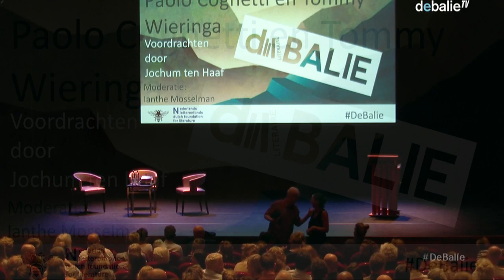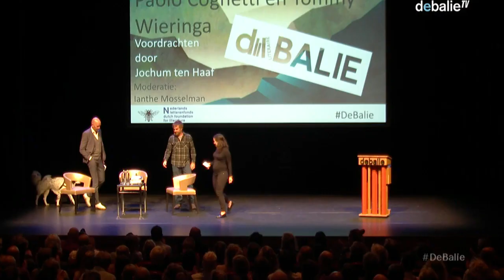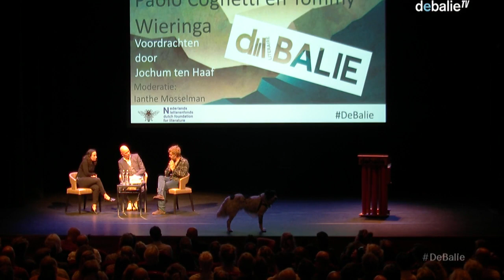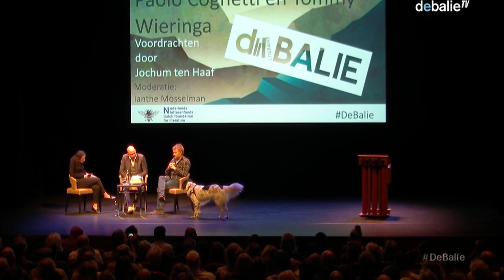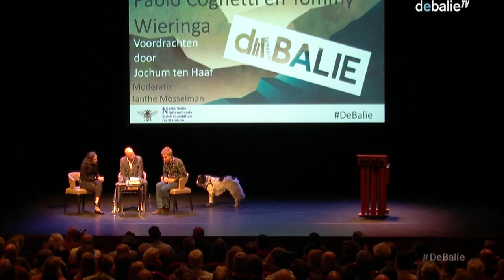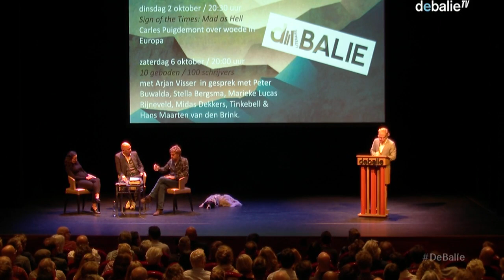Paolo Cognetti: a life in the mountains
In Paolo Cognetti’s The Eight Mountains the parents of Pietro move from their beloved mountains to the city. They are not the only ones. For decades more and more people all around the world have moved away from the countryside, from small villages and from the mountains to the city. Still, the longing to these mountains, longing to being surrounded by nature, remains. What is so attractive about the mountains, the lakes and the solitude that a life there is often accompanied by? Why does one want to climb the eight mountains, while the other prefers to remain in his place of birth? We will discuss this with the renowned and award-winning writers Paolo Cognetti and Tommy Wieringa.

During the evening we will take a closer look at the themes of Cognetti’s books The Eight Mountains and The Outside Boy. We will discuss the relationship of human beings with their living environment and nature, or, as one of the characters in The Eight Mountains Bruno rather calls it, with ‘the mountains, the river, the forest and the lake.’ We will discuss the desire for solitude but also, the need for friendship and companionship.

Writer Tommy Wieringa will join in conversation. Wieringa is a celebrated Dutch author. His latest novel De heilige Rita tells the story of a father and his son and a new era in a traditional village close to the Dutch border.

During the evening actor Jochum ten Haaf will read a series of literary texts about a.o. the mountains.

Paolo Cognetti
Paolo Cognetti (Milan, 1978) is an Italian writer and documentary maker. He divides his time between the city and his cabin 6,000 feet up in the Italian Alps. The Eight Mountains has spent a full year in the Italian bestseller lists and is published in 38 countries. The novel has won both Italy’s Premio Strega and the French Prix Médicis étranger.

Tommy Wieringa is a Dutch writer. He wrote many remarkeble novels. His work has been translates all over the world. Amongst his most famous works are Joe Speedboat (2006), the book that became his breakthrough to a wide audience and Dit zijn de namen (These are the names) that won the Netherlands biggest literary award, the Libris Literary Award. His latest novel, De heilige Rita (The holy Rita) was again nominated for the Libris Literary Award.

Jochum ten Haaf is an actor. He performed in many national and international productions. He gained prominence as Vincent van Gogh in the 2002 premiere of the play Vincent in Brixton.
Recently he performed in a.o. Dunkirk and Bankier van Verzet.

Edtior and moderator: Ianthe Mosselman

Paolo Cognetti was invited by het Nederlands Letterfonds as writer in residence in September.

Language: English

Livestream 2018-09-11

N E D E R L A N D S :

In De Acht Bergen van Paolo Cognetti verhuizen de ouders van Pietro van hun geliefde bergen naar de stad. Zij zijn niet de enige. Meer en meer mensen verhuizen overal ter wereld van het platteland, de dorpen en de bergen naar de stad. Maar hoewel steeds meer mensen in de stad wonen, verlangen vele naar een leven in de natuur. Wat denken mensen te vinden in de bergen? Waarom verlangen we ernaar om alleen te zijn in de natuur? Waarom wil de een de acht bergen beklimmen, terwijl de ander altijd blijft wonen op zijn geboortegrond? We bespreken dit met gevierd schrijvers Paolo Cognetti en Tommy Wieringa.